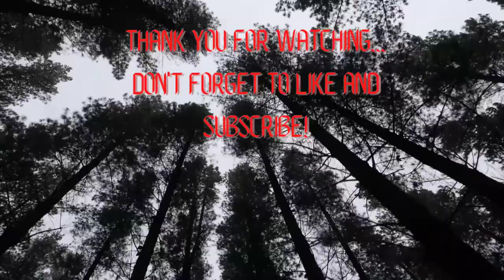Ancient Giants and Trolls - (NEW Short Documentary)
A brand new and exclusive short documentary talking about Trolls and other ancient giants.

In this video we'll discuss the origins of the legendary Troll, reported sightings, historical accounts by people who have witnessed the creature, and much, much more.

Firstly, we'll look at what the Troll is, or what it is reported to be from a number of eyewitnesses who have seen it first hand. We'll then dive into a number of fascinating aspects of the Troll legend. These will include sightings, attacks and near-misses, various physical descriptions that have been given over the years and of course, we'll also be discussing the Trolls strong genetic links to humanity.

Although the scientific community scoffs at the idea of Trolls and ancient giants having existed alongside human beings at one time, there are so many stories, ancient pieces of artwork and skeletal remains that to think that the Trolls and ancient giants never existed at all would be arrogance of the highest order. With this in mind, is it really fair to simply dismiss Trolls and giants as old myths and legends and nothing more? There are just as many believers as there are detractors, and in this video we'll be looking at all the evidence available to see if the mystery can finally be solved.

Don't forget to join the official Cryptid Central Facebook group